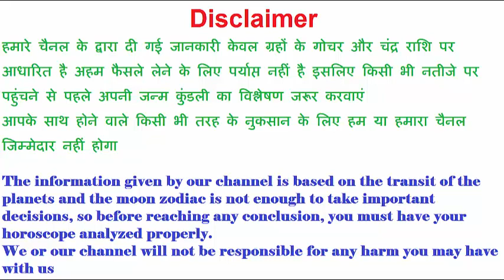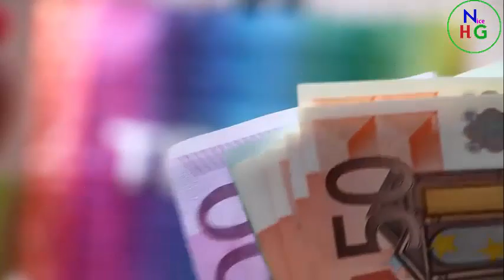गुरु का यह उपाय करने से आपके घर में धन की कमी कभी नहीं होगी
नमस्कार दोस्तों आज के इस वीडियो में कमजोर गुरु के उपाय बताने वाला हूं यदि आपकी कुंडली में भी गुरु कमजोर स्थिति में हैं तो यह उपाय आप कर सकते हैं आपको बहुत फायदा मिलेगा धन्यवाद
 हमारा वीडियो देखने के लिए बहुत-बहुत धन्यवाद